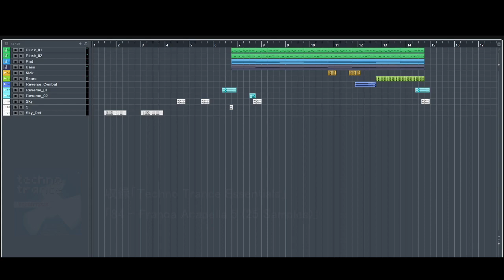Ryu☆のHarmony and Lovelyの声ネタの正体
いつものRyu☆氏楽曲の方が耳コピしやすいですｗ